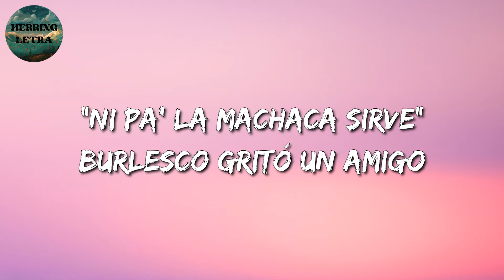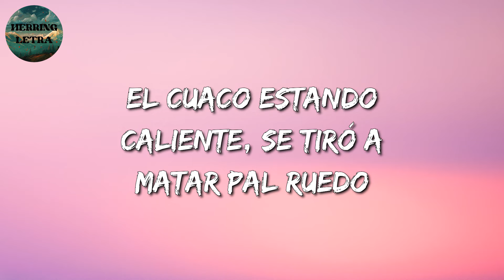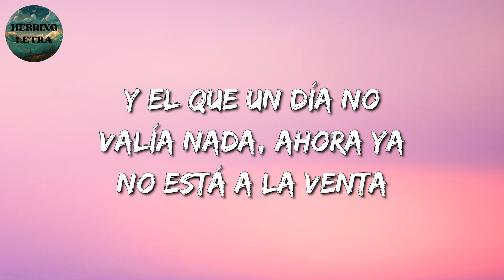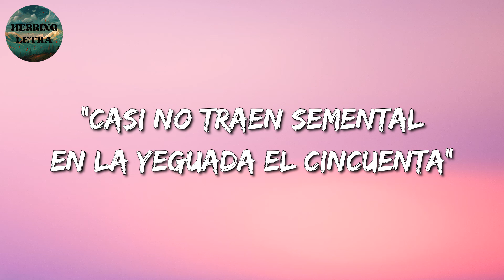🎵 Banda Romántica || Calibre 50 - Barquillero (Letras/Lyric)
🎶 Calibre 50 - Barquillero Letra:🎤

"Ni pa' la machaca sirve", burlesco gritó un amigo
Aunque tenía buena sangre, no quisieron al potrillo
Y querían sacrificarlo porque mal había nacido
Barquillero le pusieron
Que de Generoso es hijo
Dijeron "no habría manera de sacarle buen provecho"
Y casi lo regalaron como animal de desecho
Lo bonito que tenía, lo traía dentro del pecho
Subestimaron al potro
Que salió un cabrón bien hecho
La banda tocaba recio, eran las fiestas del pueblo
El cuaco estando caliente, se tiró a matar pal ruedo
Nomás lo vieron bailar, se picaron los rancheros
Traían cuacos de juguete
Al lado de Barquillero
Jaja
Y puro Calibre 50, viejón
También el que caza es presa y hasta el sabio se equivoca
Sí te toca aunque te quites, si no toca aunque te pongas
No es bueno hablar si no sabes, miren cómo son las cosas
Barquillero a dos, tres gentes
Vino y les tapo la boca
De no servir para nada a ser el más codiciado
Cinco potrillitos finos, de esos que nacen bailando
Unas paquitas de a dólar y algo de ganada sardo
Dieron por el Barquillero
Pues lo bueno sale caro
A los que no lo quisieron, bien les sirvió de experiencia
Y el que un día no valía nada, ahora ya no está a la venta
En un rancho de Jalisco, un arrendador comenta
"Casi no traen semental
En la yeguada el cincuenta"